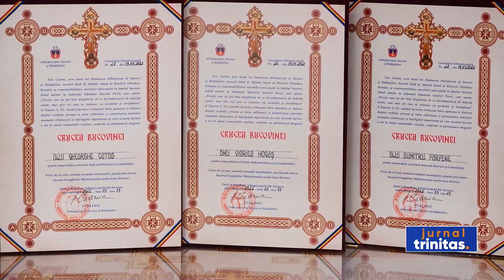2022 a fost proclamat An Jubileu în Arhiepiscopia Sucevei și Rădăuților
La Catedrala Arhiepiscopală din Suceava, Sfânta Liturghie a fost săvârșită de Înaltpreasfințitul Părinte Calinic, Arhiepiscopul Sucevei și Rădăuților. După slujbă, ierarhul a proclamat 2022 ca An Jubileu în cadrul eparhiei, pentru a marca împlinirea a 500 de ani de la sfințirea Bisericii „Sfântul Mare Mucenic Gheorghe” a Mănăstirii „Sfântul Ioan cel Nou de la Suceava”, 500 de ani de la sfințirea Bisericii „Duminica Tuturor Sfinților” – Părhăuți, și 400 de ani de la sfințirea Mănăstirii „Sfinții Apostoli Petru și Pavel” – Solca. În acest sens, părintele consilier Alexandru Sava a citit actul eparhial comemorativ, amintind câteva repere din programul-cadru bisericesc al acestui An Jubileu.